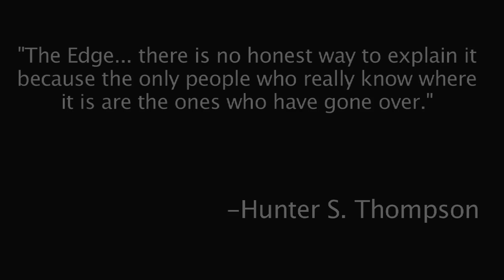Babo Tattoo Tribute Video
This is the video I edited as a tribute to one of my best friends that died very recently in a brutal car accident. It's represents who he was, who we are, and our love for him, as well as our sadness that he's gone.

The tattoo itself is done by Caveman Kyle of American Art Studio and American Made Tattoo. It's a zombie version of Babo and is the last piece of art he ever wanted done before he died.